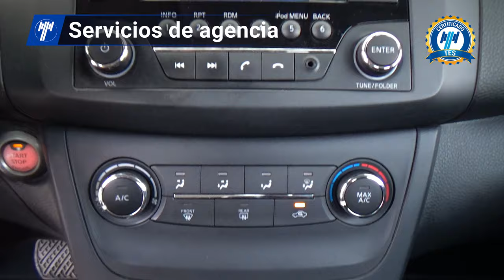Nissan / Sentra / 2017 - 26556